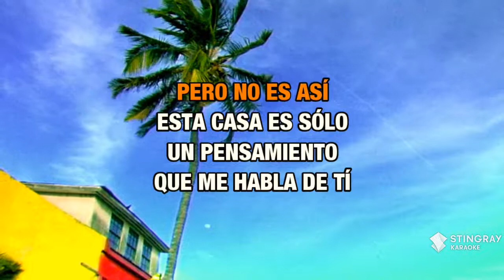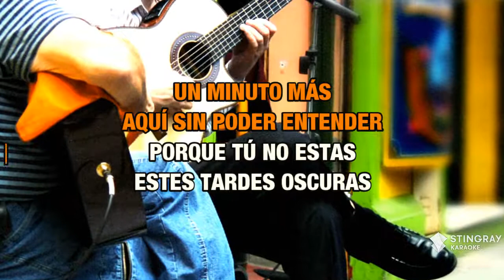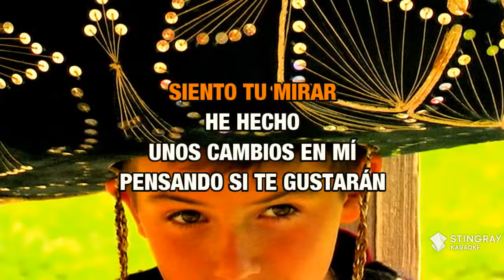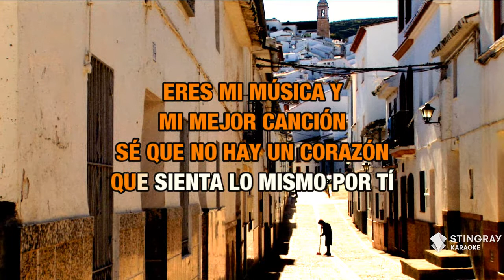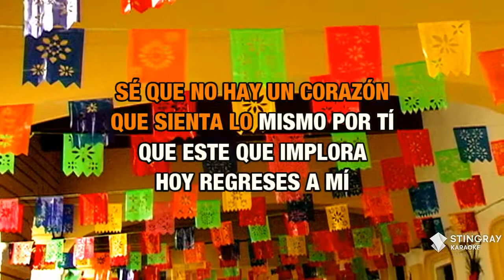Si Te Pudiera Mentir : Marco Antonio Solís | Karaoke with Lyrics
Sing Si Te Pudiera Mentir : Marco Antonio Solís wherever you go with the Stingray Karaoke mobile app.

Or build your own personal karaoke library by downloading an MP4 of Si Te Pudiera Mentir : Marco Antonio Solís from the Karaoke Store